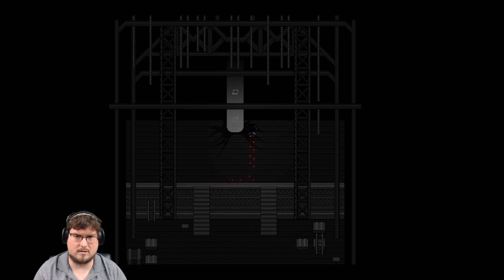Sotek Plays Omori Episode 60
Sotek checks out the full release of Omori - Watch live